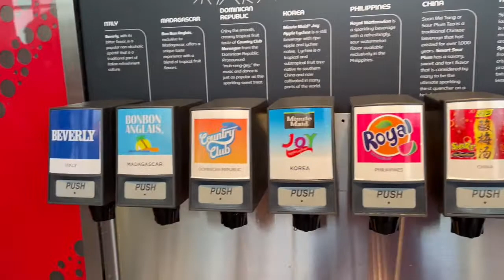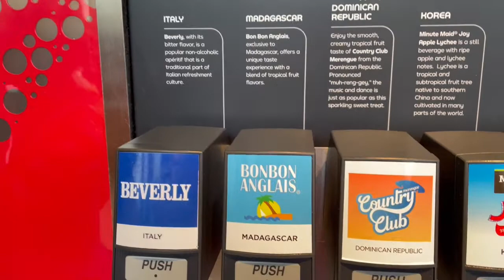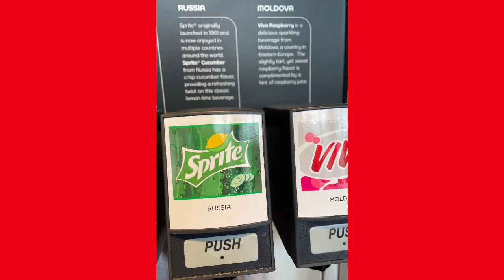Epcot’s Club Cool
When I got down to Disney, I had some videos that I wanted to make.  Then I got into the experiences and sometimes forgot to film or felt really self conscious.

This is one of those videos.  But, I wanted to show it anyway.  This is from November 1st.  I also went to the creations shop next store.  Like, I said, I got wrapped up in just being there.  Which, in the end, is a good thing… I guess. 😊